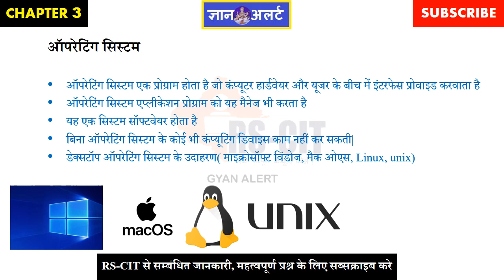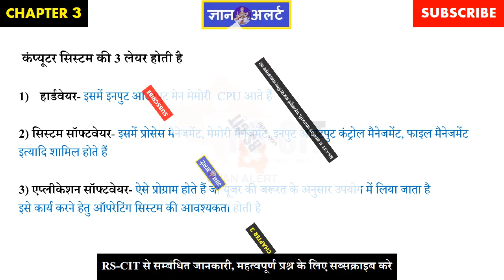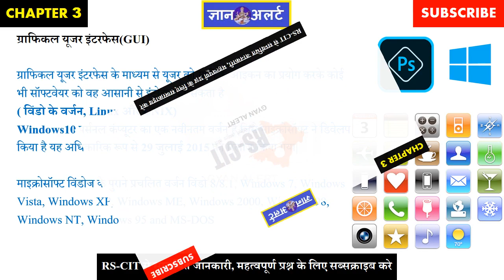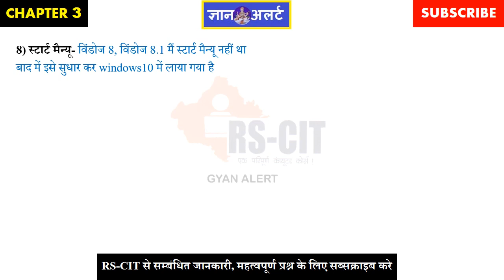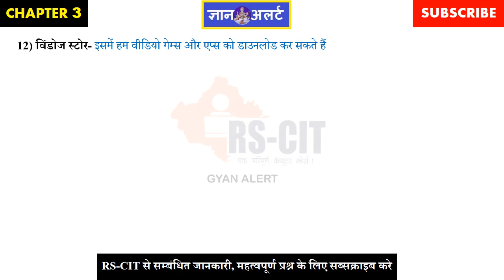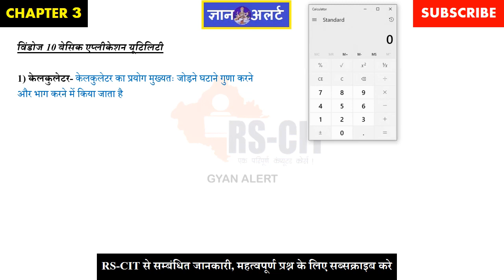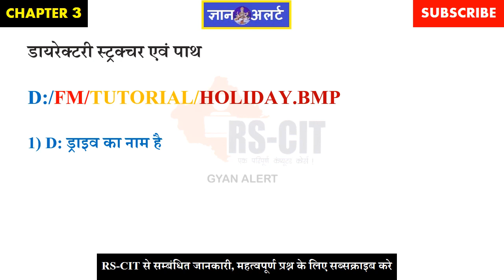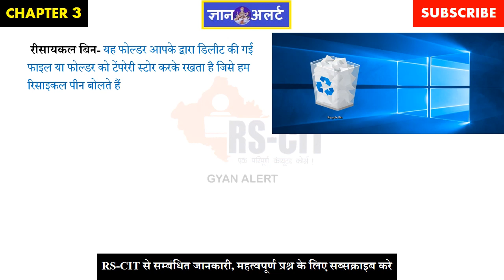RSCIT CHAPTER 3 (NEW SYLLABUS) || RSCIT IMPORTANT QUESTION IN HINDI/ENGLISH 2019 BY GYAN ALERT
Welcome to GYAN ALERT